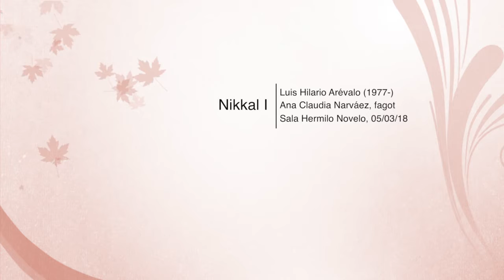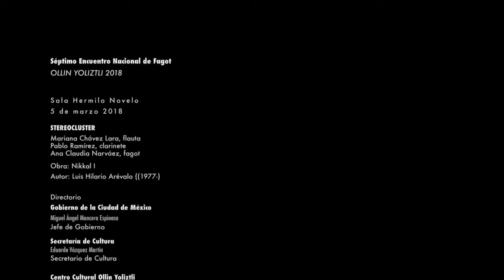Nikkal I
7º Encuentro Nacional de Fagot
Ollin Yoliztli 2018
Escuela de Música "Vida y Movimiento"
Centro Cultural Ollin Yoliztli
Sala Hermilo Novelo, 5 de marzo 2018

Stereo Cluster
Mariana Chávez Lara, flauta
Pablo Ramírez, clarinete
Ana Claudia Narváez Hernández, fagot

Luis Hilario Arévalo (1977-)

DanzaNet TV
Director: Jaime Soriano
Videografía:  Astrid Vidrio

Mexico 2018